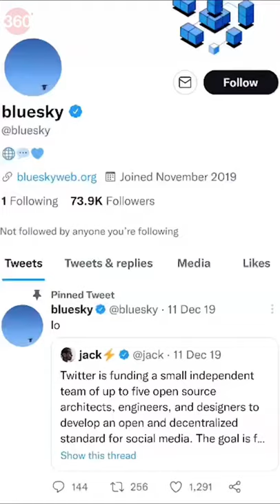5 Facts About Twitter CEO Parag Agrawal That You Didn’t Know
India-born Parag Agrawal, who is now the CEO of Twitter, is making headlines in India and across the globe. Here are some interesting facts that you might not have known about him.